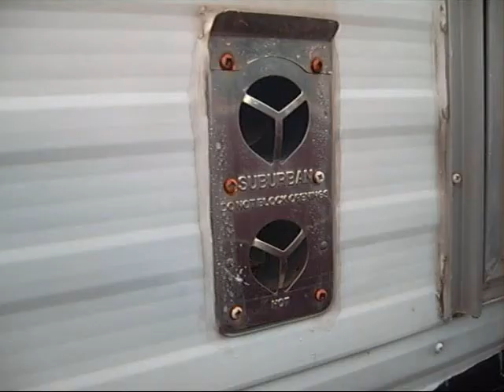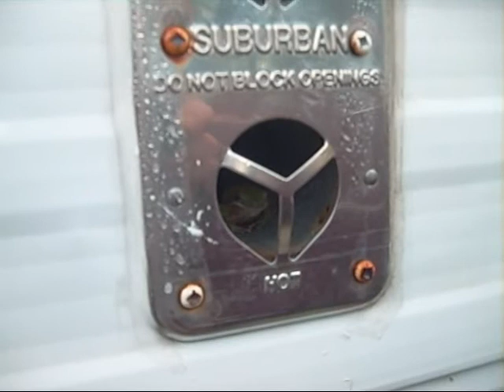Floridian Tree Frog Hiding in my Old Trailer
I was hosing down my old trailer, getting it ready to take out when I happened to glance inside the furnace exhaust. Lo and behold, a tiny green tree frog was looking back at me.

No, I didn't fire up the furnace.